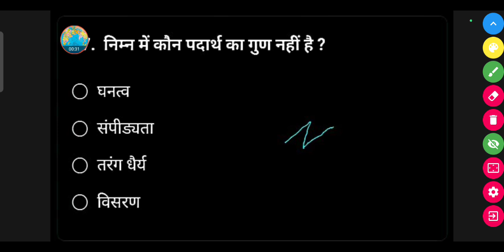निम्न में कौन पदार्थ का गुण नहीं है ? - (a) घनत्व (b) संपीड्यता (c) तरंग धैर्य (d) विसरण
निम्न में कौन पदार्थ का गुण नहीं है ?

(a) घनत्व

(b) संपीड्यता

(d) विसरण